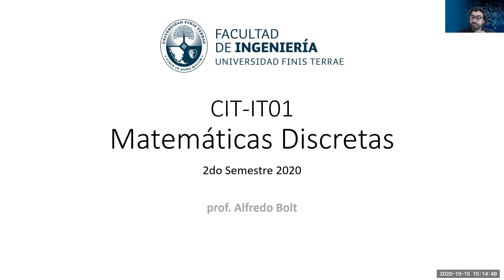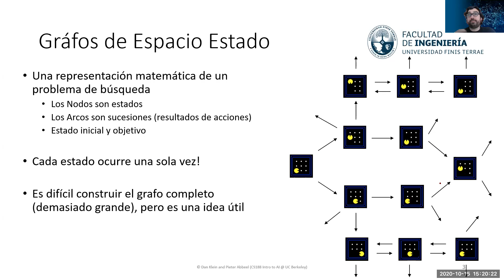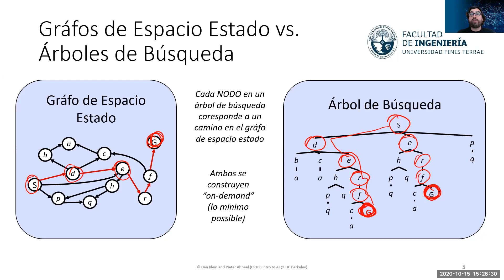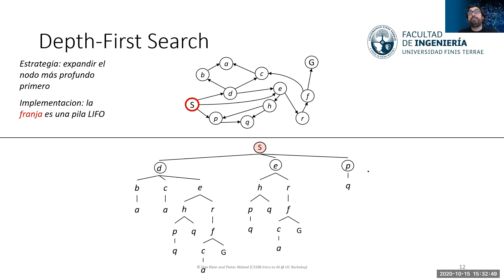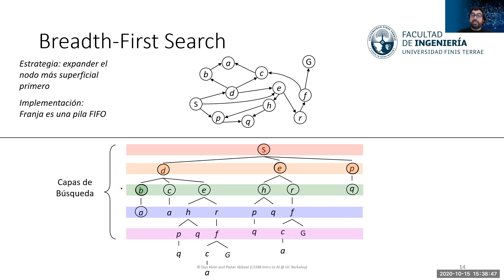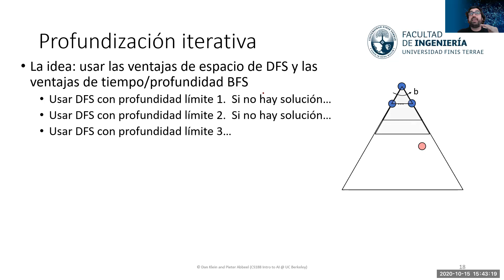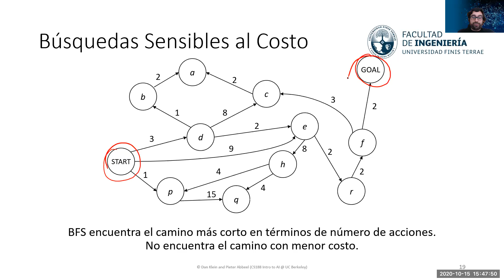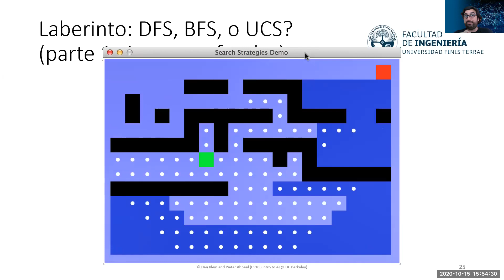CIT IT01 - Matemáticas Discretas - Clase 12: Búsqueda en Árboles